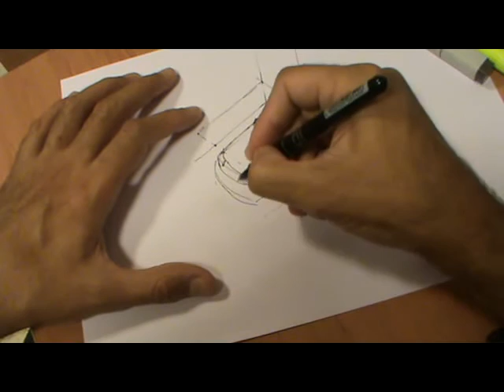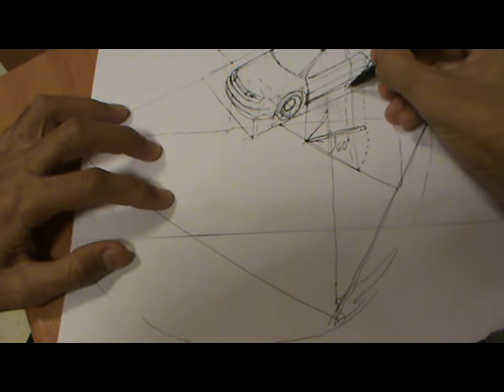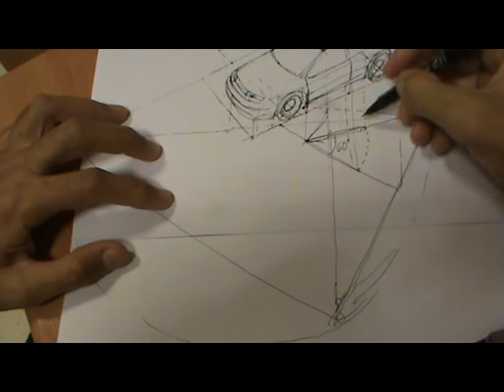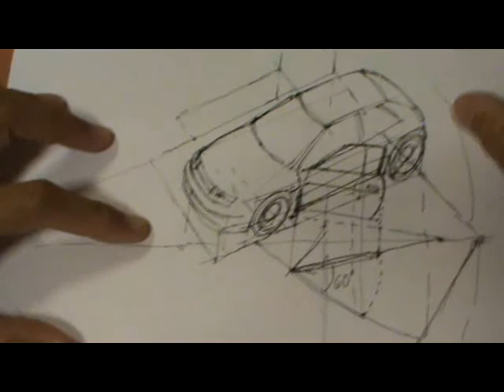Coche en axonometría